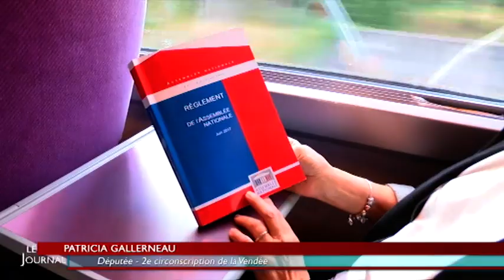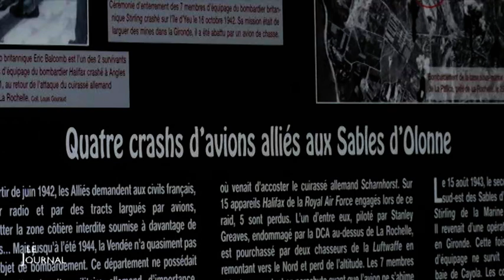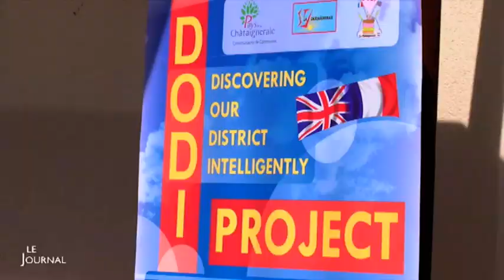TV Vendée - Le JT du 27/06/2017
Retrouvez toute l'actu de votre département dans le JT de TV Vendée. Pour exploitation TV, droits réservés, nous contacter